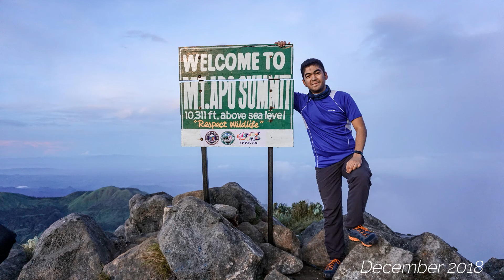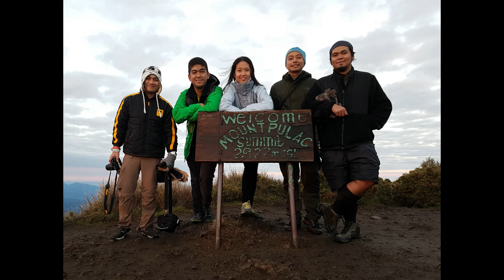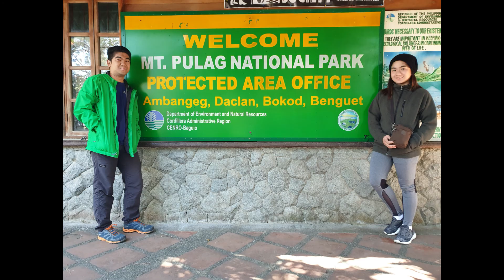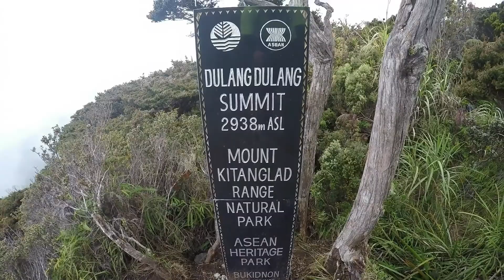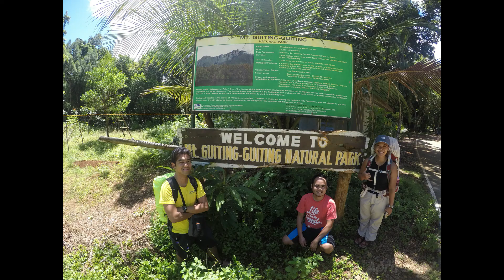Best Hiking Destinations in the Philippines | My Top 5 Philippine Mountains | The Great Outdoors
From 2015 to 2020 been hiking all over the Philippines and I can say that these mountains are the bests.

Thanks for the video clips Sir Marco Delfin and Noah Bolasoc.
Mt. Halcon Photos courtesy of Sir Rap Lopez.

Music Credits to:
Non Copyright Sound (NCS) - Jarico - Landscape